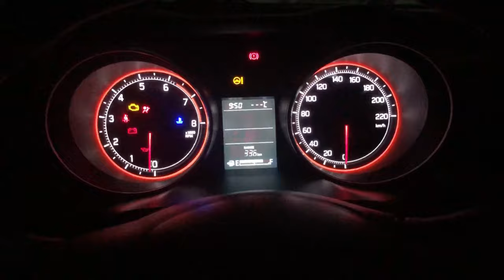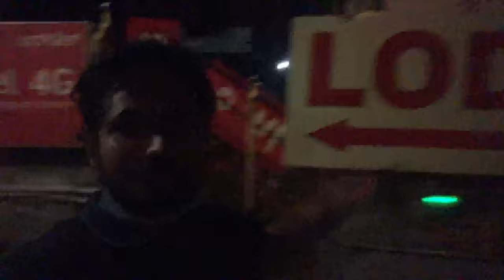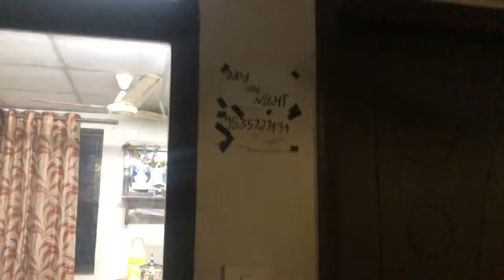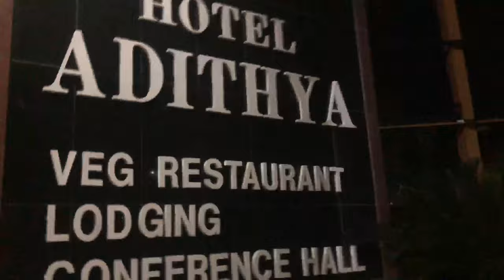ഞങ്ങൾ കേരളം വിടുന്നു | ChikMagalur Trip | ಚಿಕ್ಕಮಗಳೂರು |Adventure The Explorer Ep - 1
kanahangad
kanahangad vlog
kanahangad shorts
kasaragod
kasaragod vlog
mallu traveler
ebull jet
kanahangad shorts
kerala to manali
malayalam travel status
insta reels
viral status
Althaf arangadu
althaf arangadi
althafarangadi
irfan athinhal
irfan athinhal
shaan crapz
shan crapz
haris oops
shiya kottarathil
viral reels
trnding video
trending reels
whatsapp traveling status
whatsapp status travel
Whatsapp status
insta reels malayalam
insta reels
insta reels song
travel
manali
manali status
travel adventure
bike raiders
mallu traveler
mallutraveler
adventure the explorer
status video
travelling
adventure travel